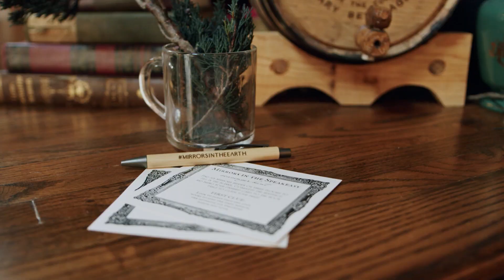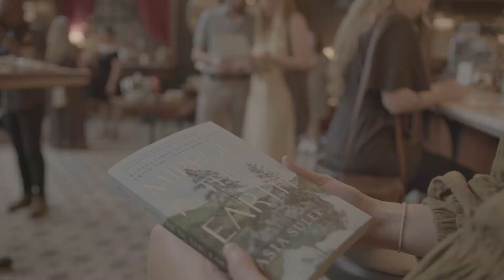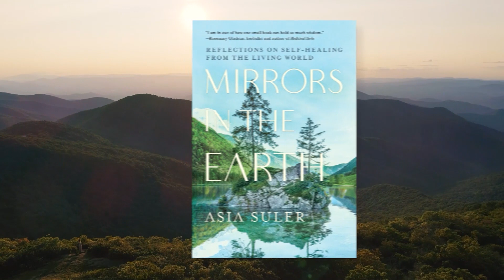Mirrors in the Earth Book Release Party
A behind-the-scenes peek at the Mirrors In the Earth Release Party. To everyone who has been celebrating with me these past few weeks, near or far, thank you! Sharing this book with the world has been a dream come true.

*ABOUT ASIA*
I’m a writer, herbalist, earth intuitive, and the guide behind an online hub for learning, healing and connecting with the living world. I’m so glad you’re here.  In the last decade I’ve worked with over 20,000 students and if I’ve learned anything, it’s this— we are at a turning point in this world, and empaths and sensitives are here to help midwife that change. The earth wants you to see your goodness.

*LEARN MORE*
Read my bestselling book, Mirrors in the Earth, and encounter the benevolence of the living world